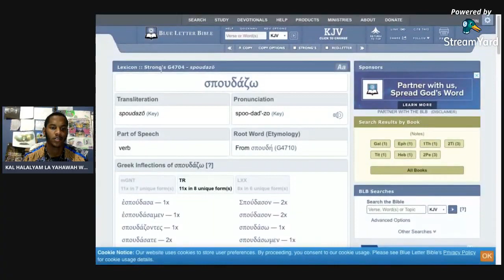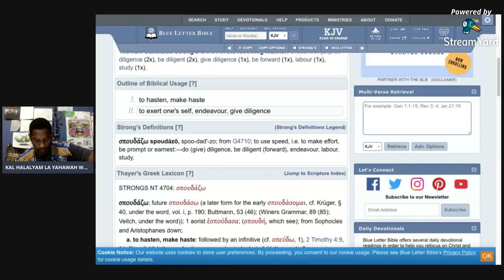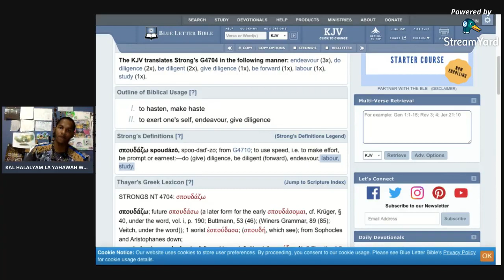YAHAWASHI IS READY TO SAVE US